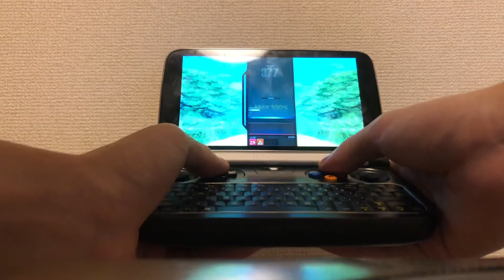DJMAX RESPECT V Steam with GPD WIN 2